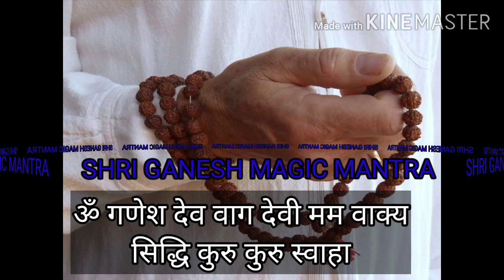इस मंत्र को बोलने से वाणी की सिद्धि प्राप्त होती है. Shabar Mantra.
मंत्र दीक्षा हेतु सम्पर्क करें व्यास जी 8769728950